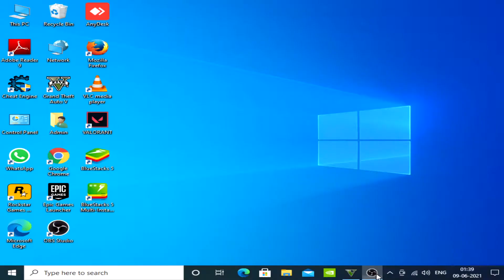gta5 online gameplay attack in army base